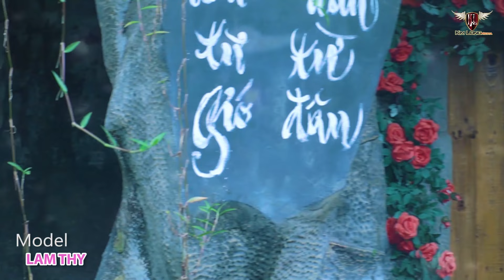CHA CHA CHA Không Lời Phòng Trà Xưa Nghe Xao Xuyến Con Tim Giai Điệu Nhạc Tình Đi Cùng Năm Tháng 1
CẢ NHÀ NGHE NHẠC ĐĂNG KÝ ỦNG HỘ KÊNH NHÉ!
© Độc Quyền Trên Youtube Bởi Kim Long Media. Đề Nghị Không Reup Video Này !